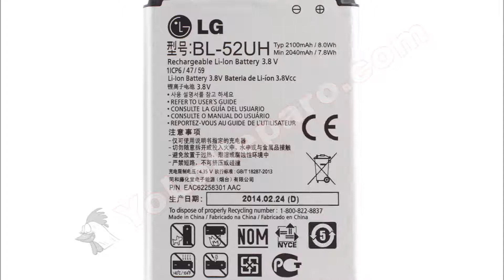Guía del LG L70 D320n: Cambiar batería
Guía con todos los pasos necesarios para que cambies tú mismo la batería del LG L70 D320n.